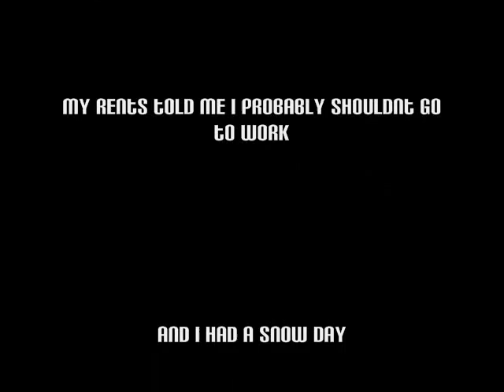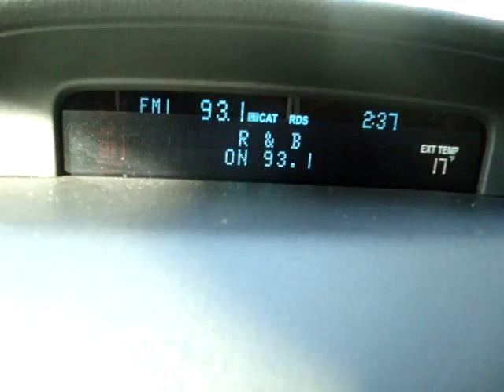Winter Break 09-2010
just somethings that happened over my winter break